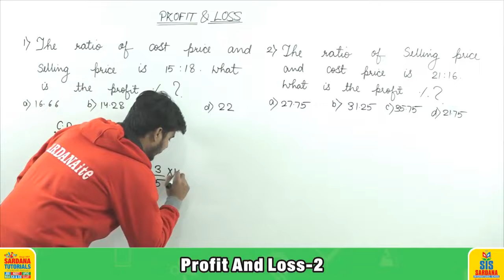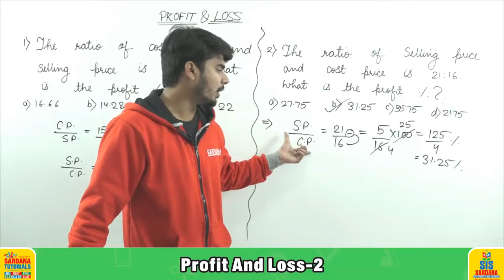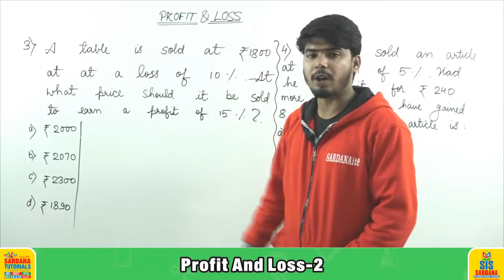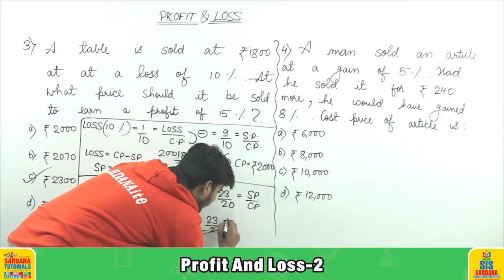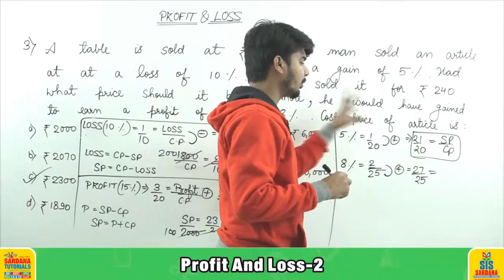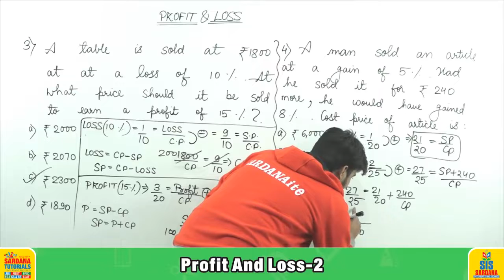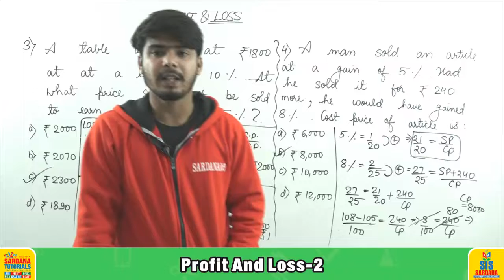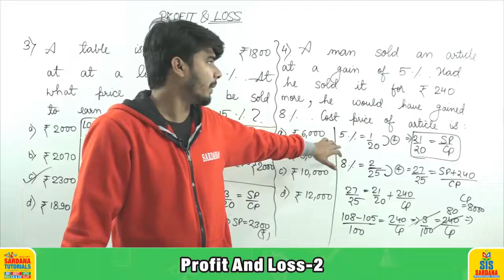Profit And Loss Lecture -2